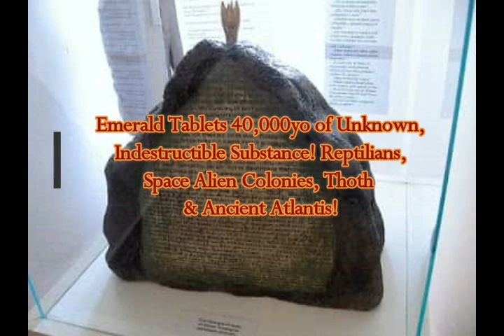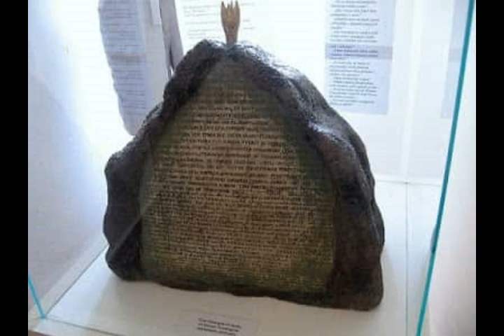Emerald Tablets 40,000yo Indestructible! Nephilim Reptilians, Colonies, Thoth & Atlantis!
Please Support:
Emerald Tablets 40,000yo of Unknown, Indestructible Substance! Nephilim Reptilians, Space Alien Colonies, Thoth & Ancient Atlantis!
Links -
1) Translated from Greek article by me, Diadrastika
2) Thumbnail image -Emerald table no 5  diadrastika.jpg